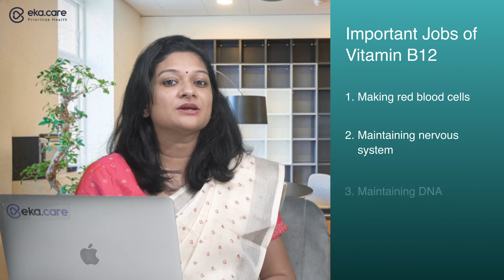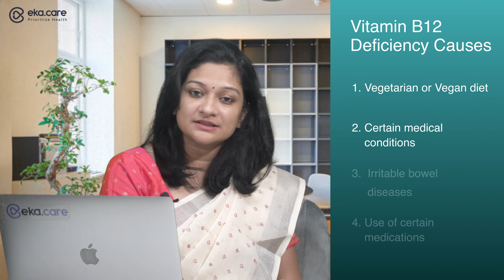7 Signs of Vitamin B12 Deficiency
Unlock the mysteries of vitamin B12 deficiency with our in-depth exploration featuring Dr. Sanjana. Delve into the subtle and noticeable signs that may indicate insufficient levels of vitamin B12. From overlooked cues to common indicators, join us as we shine a light on the often underestimated signals of vitamin B12 deficiency.
Gain crucial insights into how a lack of vitamin B12 can impact your overall well-being. Explore the intricate relationship between vitamin B12 and various aspects of health, from energy levels to cognitive abilities. Our expert-led video unravels the complexities surrounding vitamin B12 deficiency, offering a comprehensive guide to understanding the signs and causes of this nutritional imbalance.

Empower yourself with knowledge to address concerns about your vitamin B12 levels. Your exploration into the realm of vitamin B12 deficiency starts here.

00:00 Introduction
00:32 The role of vitamin B12
00:54 Causes of vitamin B12 deficiency
01:12 Signs of vitamin B12 deficiency
02:33 Prevention

If you're worried about your vitamin B12 levels, consider booking tests on the Eka Care App.